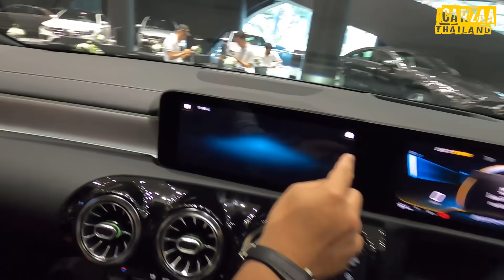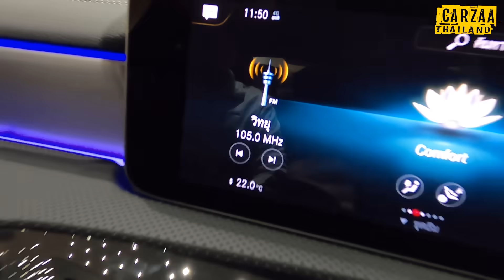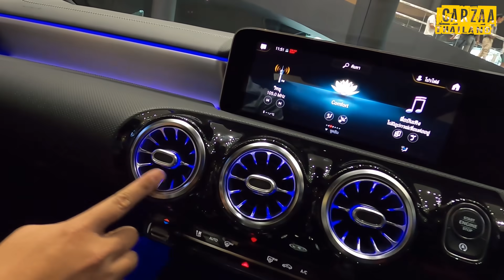ีรีวิว 2020 Mercedes-AMG CLA 45 S 4MATIC+ 421 แรงม้า 0-100 ใน 4 วินาที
ทีมงาน carzaa thailand ขอพาเพื่อนๆไปพบกับ
Mercedes-AMG CLA 45 S 4MATIC+ คูเป้ 4 ประตู กับขุมพลัง 2.0 ลิตร 421 แรงม้า แรงบิด 500 นิวตันเมตร 0-100 ได้ใน 4 วินาที
เป็นเครื่องยนต์ 4สูบ 2.0ลิตรที่แรงที่สุดในโลก!!!